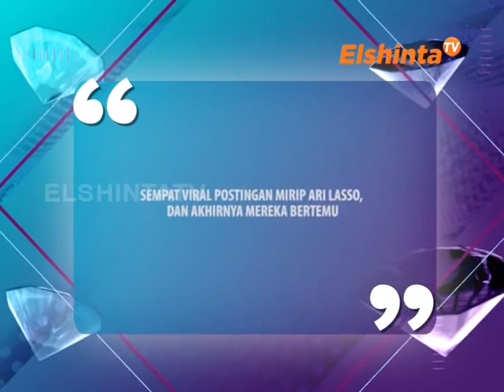E SELEBRITI EPSD ARI LASSO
Sempat viral postingan mirip Ar Lasso, dan akhirnya mereka bertemu.